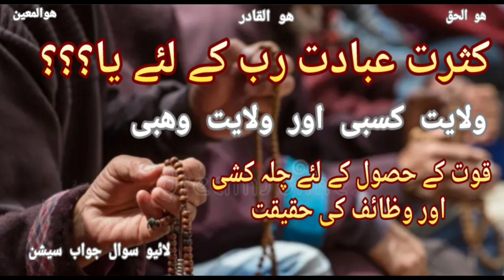تصوف میں کثرت عبادت کی حقیقت ۔قوت کے حصول کے لئے چلہ کشی کے خطرناک نتائج اور ولایت کی اقسام